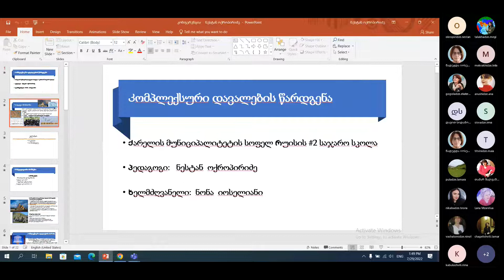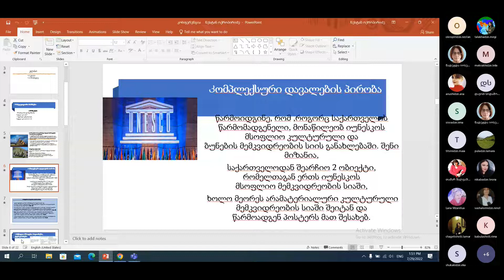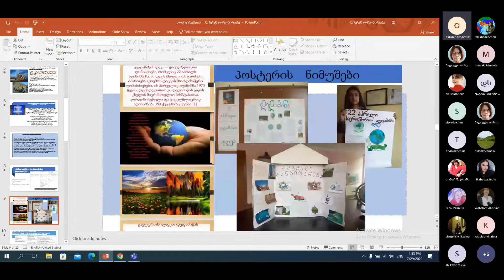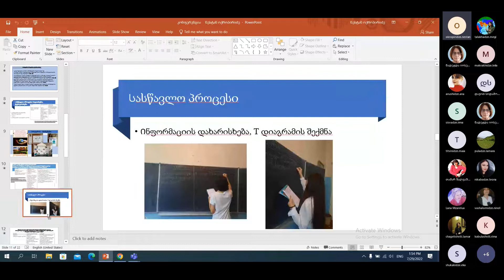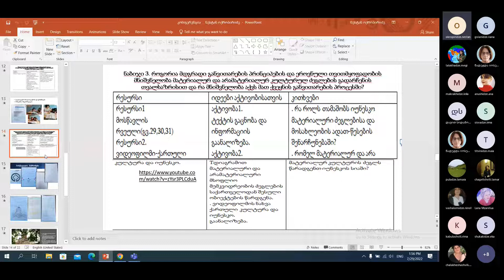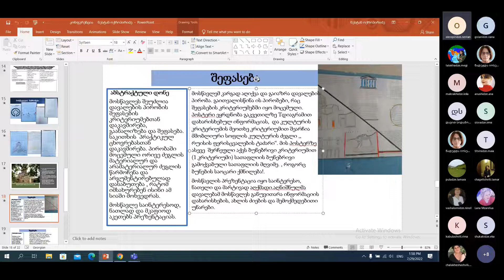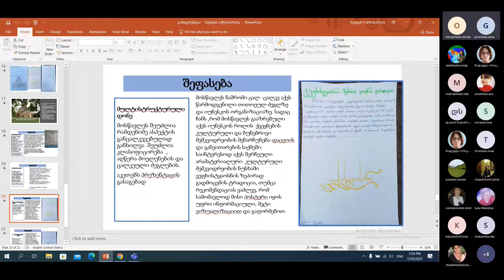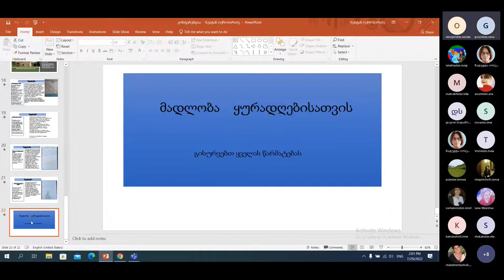კონფერენცია - გეოგრაფია, ნესტან ოქროპირიძე